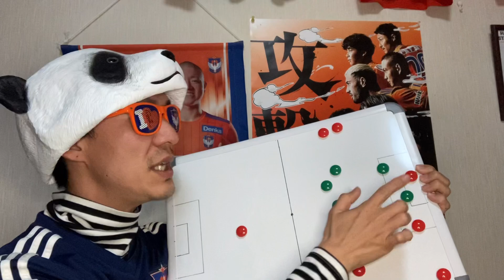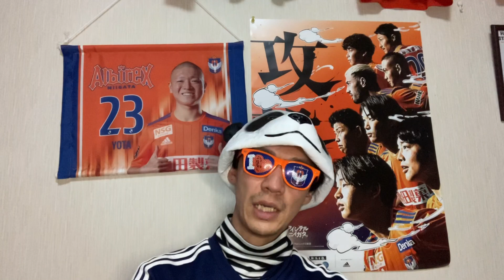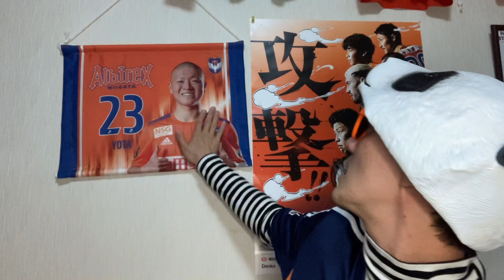【熊本戦劇的勝利】常にゴールをみる海斗！復帰ゴール孝司！守護神コジ！なぜそこ大地！ニイガタガアツイ！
復帰ゴールのコージ君。
DAZNのインタビューがとても、、うん。感動的！待ってたよ！コージ！！

なぜそこ大地は今節も健在！もうヤバい！！
ありがとう！！

「げてばよ」って何？
劇的爆喜？と、考察がありますがそれで良いの？笑

良さげだから、それにしておきますけど👍

URL付きのコメントはスパム扱いになるため表示されませんので、URLは付けずにお願いします。
ビッグスワンをまた4万人超えのサポーターで埋め尽くそう！
この気持ちでYouTubeをはじめ、みんなで楽しんで応援をしていきたいと考えています。

twitter.com › ucchiii_albfan_うっちー 内山高志 プロアルビサポ美容家 (@ucchiii_albfan_) | Twitter

アルビレックス新潟YouTubeチャンネル公式

DJ YAGIさんとiamSHUMさんからのアルビ応援ソング

5/9のコメリサンクスデーのエイエイオー！

Jリーグ公式YouTubeチャンネル